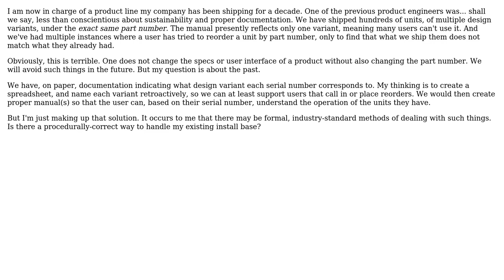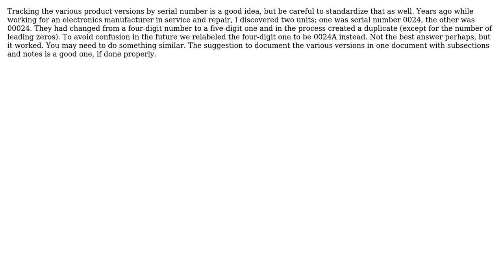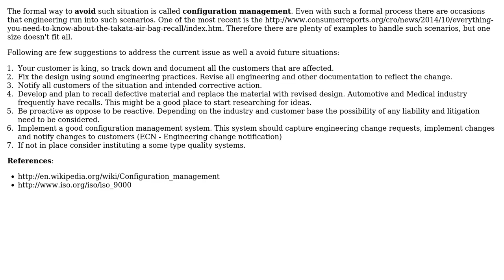I have inherited a product with inconsistent designs sharing the same part number. What do I do?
Engineering: I have inherited a product with inconsistent designs sharing the same part number. What do I do?

With thanks & praise to God, and with thanks to the many people who have made this project possible! | Content (except music & images) licensed under CC BY-SA | Music | Images & others | With thanks to user Stephen Collings user Russell McMahon user Olin Lathrop user Mahendra Gunawardena user Bob Blum user Air and the Stack Exchange Network Trademarks are property of their respective owners. You are responsible for your own actions.